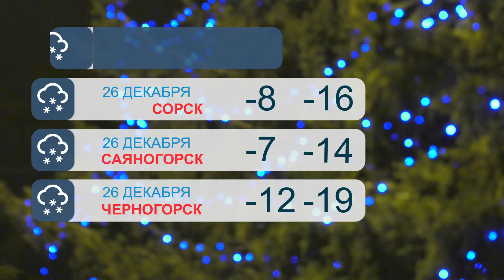Прогноз погоды на 26 декабря - Абакан 24